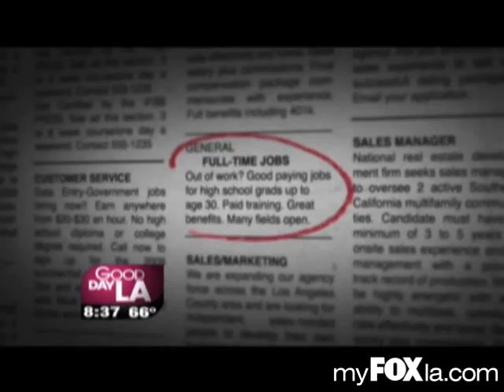I B E W Local 11 on L.A. Fox news talking about solor power and conduit bending.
The E.T.I. of the I.B.E.W. local 11 had the L.A. Fox news come down and do a little spot lite on us. It talks about the schools part in the union.